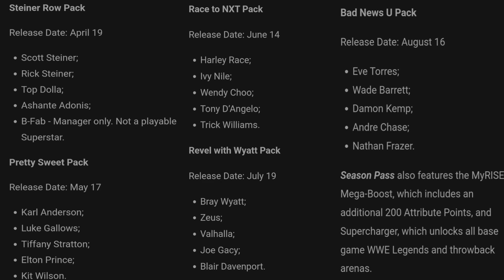THINGS YOU MIGHT HAVE MISSED! WWE RAW! JEY USO TURNS ON SAMI ZAYN! JOHN CENA RETURNS!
WWE RAW

Jey Uso returns to Raw and chooses his family!
Jey Uso double swerve
Jey Uso attacks Sami Zayn

Cody Rhodes saves Sami Zayn

Will Kevin Owens help Sami Zayn?

Cody Rhodes and Kevin Owens speaking backstage on wwe raw!

Lashley calls out Bray Wyatt
Did we get a huge tease for The Fiend return on Raw?

John Cena returns to wwe and accepts Austin Theory challenge at Wrestlemania

Vince McMahon backstage at Raw?

Logan Paul knocks out Seth Rollins

Omos squashes Dolph Ziggler
Mustafa Ali new character

WWE RAW
WWE RAW 6th March 2023
WWE RAW REVIEW